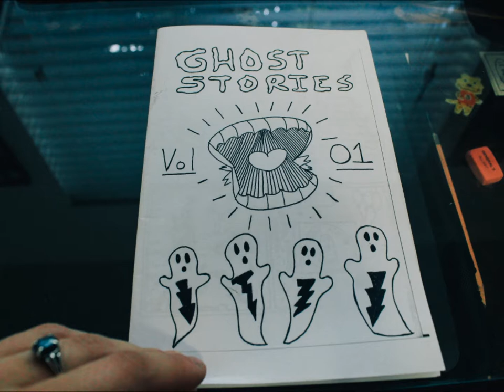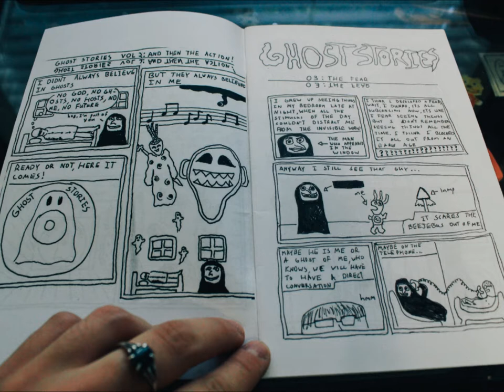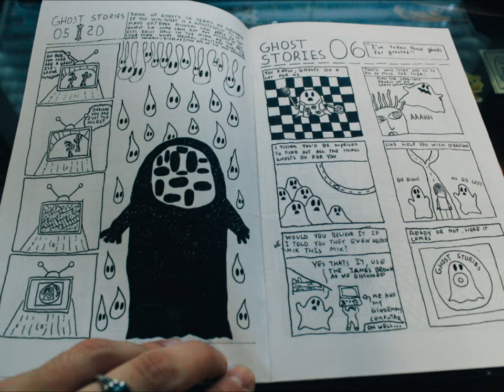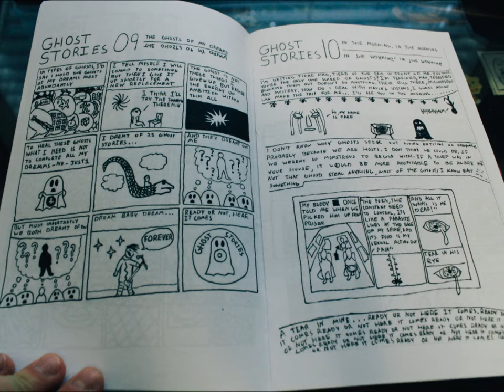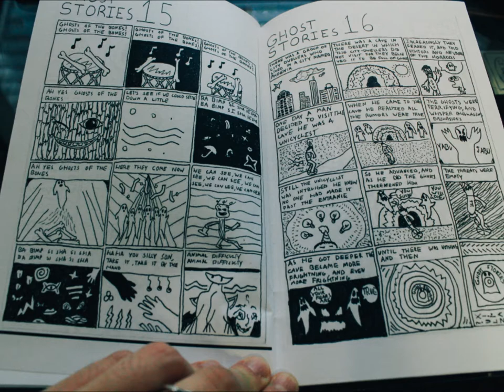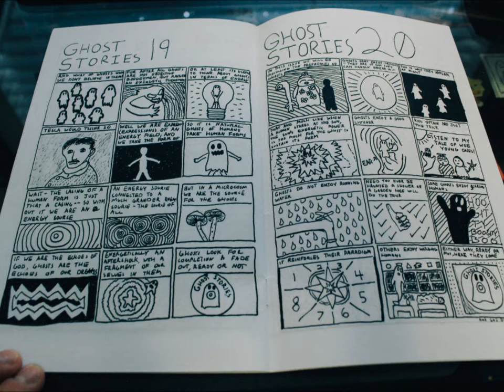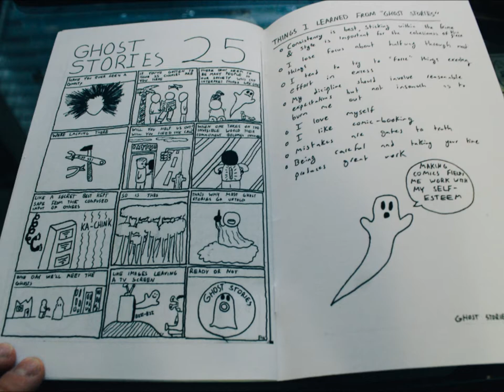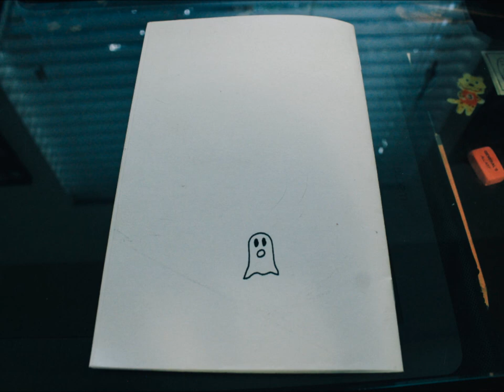Ghost Stories - Interview w/ author Rob Macdonald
Ghost Stories, a comic book by Rob Macdonald, is over a year old!
It's incredible!
Here's an interview!
Ready or not, here it comes...

Thanks to Ameerah for the pictures of the comic.

(P.S. If there's an ad, it's probably for using Callow's music, so the monetization goes to them, not me! supportdiy adsarejustfine dealwithit)